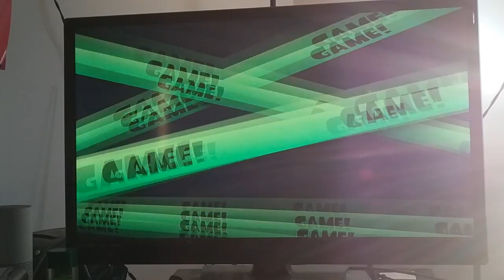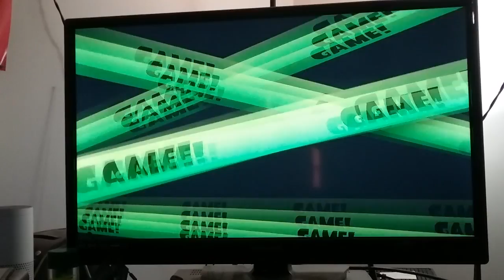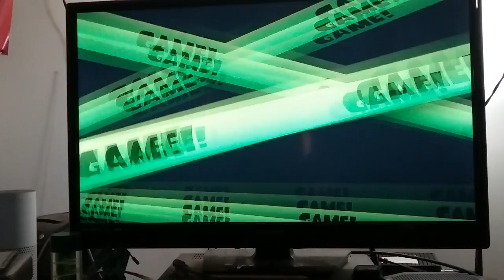Raged Ranked : Splatoon